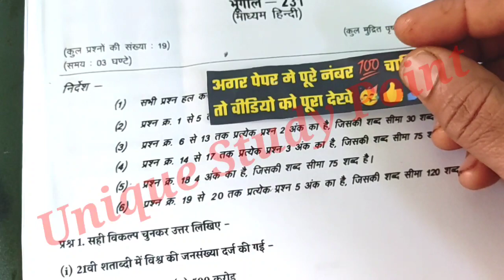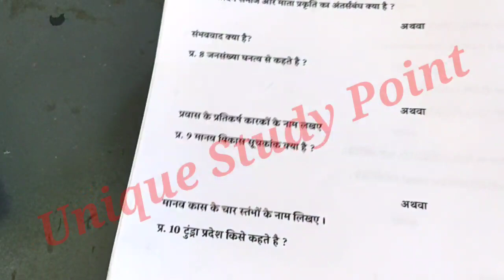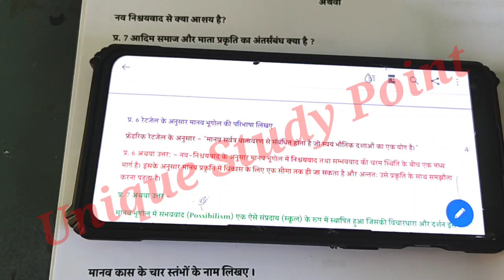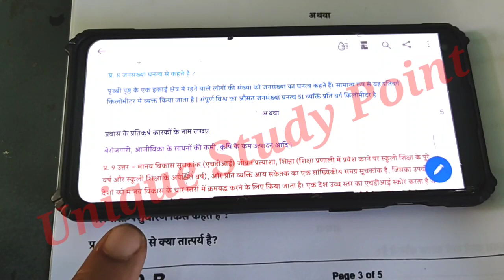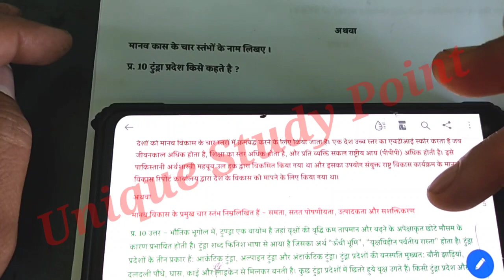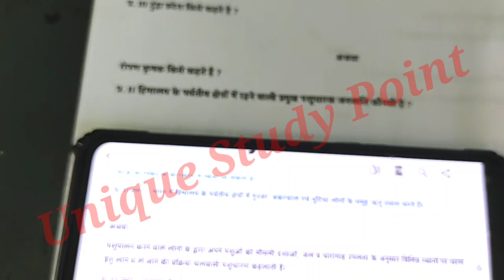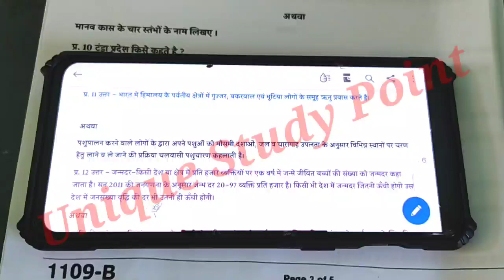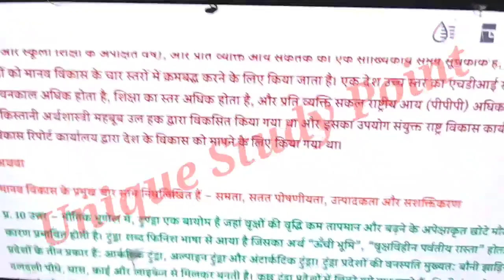त्रैमासिक परीक्षा कक्षा 12वी भूगोल 2022 23 का 💯 असली पेपर | trimasik paper 12th class bhugol real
🥳 class 12th bhugol trimasik  💯 real paper 11 october | trimasik pariksha 2022 class 12 geography

👉त्रैमासिक परीक्षा पेपर 2022 भूगोल 12वी एमपी बोर्ड \💯class 12th bhugol trimasik paper 2022 mp board

आज मैने एमपी बोर्ड 11 अक्टूबर का कक्षा 12वी का भूगोल का त्रैमासिक परीक्षा पेपर 2022 23 से कक्षा 12वी विषय भूगोल का त्रैमासिक पेपर को समझाया है या फिर mp board class 12th bhugol ka 11 october ka trimasik pariksha paper या फिर
real paper class 12th bhugol 2022 या trimasik paper kaksha barvi या फिर class 12th trimasik paper 2022 bhugol इसके अलावा trimasik paper 2022 12th ka या mp board trimasik pariksha या फिर kaksha barvi vishay bhugol trimarsik pariksha का पेपर बताया है आशा है की त्रैमासिक परीक्षा कक्षा 12वी भूगोल का पेपर पसंद आ गया होगा \

(2) trimasik paper class 12th geography

(4) kaksha dasvin ka geography trimarsik pariksha

(5) kaksha barvi trimarsik paper

(6)kaksha dasvin vishay bhugol trimarsik pariksha 2022

(7) kaksha 12 bhugol trimarsik pariksha 2022

(8) kaksha 12 bhugol trimarsik paper

board

(11)paper 2022 kaksha 12vi

कक्षा 12वीं भूगोल का पेपर त्रैमासिक परीक्षा 11 अक्टूबर 2022|mp board class 12th bhugol timahi paper

Mp class 12th trimasik pariksha bhugol ka paper 2022|त्रैमासिकपरीक्षा कक्षा 12वी भूगोल का पेपर 2022

kaksha 12वीं trimasik pariksha geography ka paper 2022
bhugal kaksha 12 trimasik pariksha paper 2022
trimasik pariksha kaksha 12वीं bhugal ka paper 2022
तिमाही परीक्षा कक्षा 12वीं भूगोल का पेपर 2022
kaksha 12वीं timahi pariksha bhugol ka paper 2022
timahi pariksha kaksha 12वीं bhugol ka asali paper 2022
class 12th bhugal quarterly exam paper 2022
bhugal kaksha bharvi trimasik pariksha paper 2022
quarterly exam class 12th geography paper 2022
class 12th quarterly exam geography question paper 2022
कक्षा 12वीं त्रैमासिक परीक्षा भूगोल का पेपर 2022
trimasik Pariksha 2022-23
quarterly exam important question 2022 MP Board
kaksha 12vi bhugal  important question for quarterly exam 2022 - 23
Tramashik pariksha bhugal 12th 2022 importan question
bhugal 2023 important question
class 12th bhugal imp objective question answer
class 12th geography quarterly exam sallyvus 2022
Kaksha 12 vi timahi Pariksha MP board
class 12th quarterly exam 2022 trimasik pariksha 2022